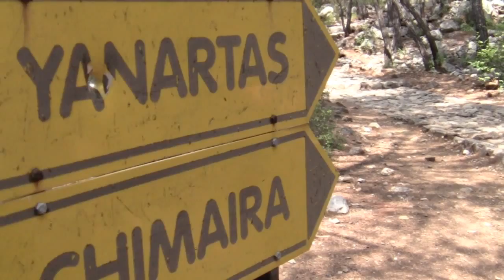Cappadocia Hot Air Balloon Ride | Things to do in Turkey travel guide (tourism video)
Cappadocia travel guide, enjoy things to do in Turkey (Hot Air Balloon), top tourism attractions, places to visit travel guide video. Let this travel video guide you on your next trip to Turkey and Cappadocia.

Cappadocia travel guide; things to do in Turkey; best places to visit in Turkey; Cappadocia tourism video.